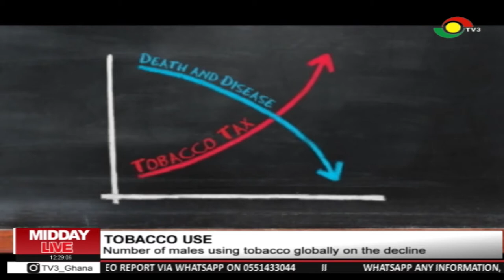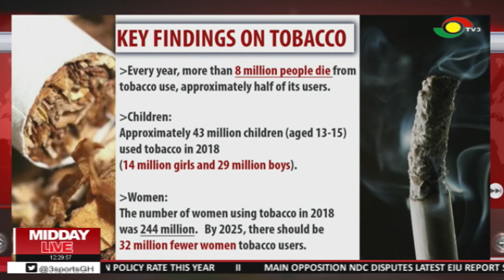Number of males using tobacco globally on the decline